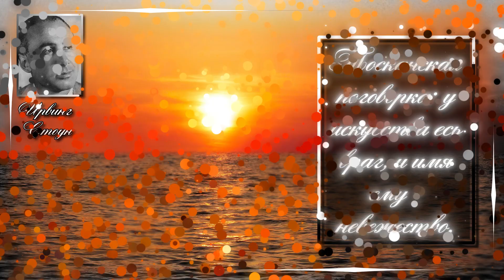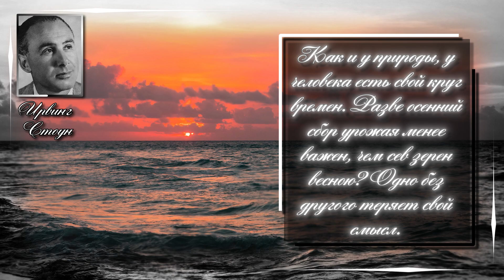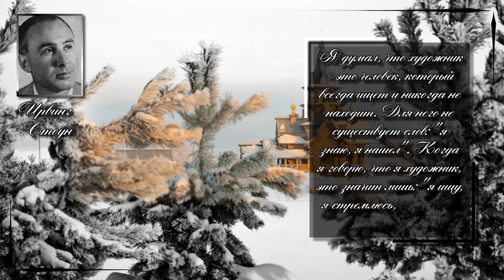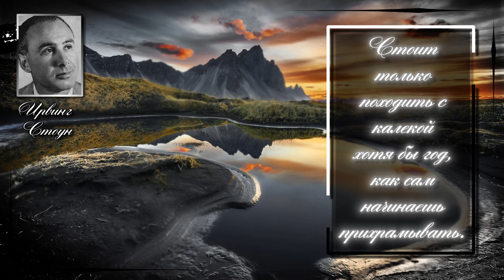Ирвинг Стоун/Irving Stone. Чем старше становишься, тем вернее выражает лицо твою внутреннюю ...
Ирвинг Стоун (Irving Stone, 14 июля 1903 — 26 августа 1989) — американский писатель, драматург и сценарист, один из основоположников биографического романа. Всего Ирвинг Стоун написал двадцать пять романов о жизни великих людей.

Цитаты :
Многие целуют руку, которую хотели бы видеть отрубленной.
Тосканская поговорка: у искусства есь враг, и имя ему - невежество.
Любовь - это как кашель, ее все равно не скроешь.
Скульптр, не наделенный философским складом ума, создает пустые формы.
Постарайся подходить к своей жизни не как к чреде разрозненных событий, а как к единому целому. Тогда ты поймешь, что каждый период жизни возникает из предыдущего, и уверишься в том, что новый период неизбежен.
Как и у природы, у человека есть свой круг времен. Разве осенний сбор урожая менее важен, чем сев зерен весною? Одно без другого теряет свой смысл.
Художник, когда он в расцвете своих сил, живет в особом мире - обычное человеческое счастье ему чуждо.
Знание истины скорей отягчит твою жизнь, а не облегчит.
Тому, кто сражается с ничтожным противником, не одержать великой победы.
Человек проходит. Лишь произведения искусства бессмертны.
Зарабатывать свой хлеб? Что это значит? Зарабатывать свой хлеб... или не даром его есть? Есть свой хлеб даром или, иными словами, быть недостойным его,- это, конечно, преступление, ибо каждый честный человек должен быть достоин своего хлеба. Но не уметь зарабатывать на хлеб, хотя и быть достойным его,  - это уже несчастье, большое несчастье.
Я думал, что художник - это человек, который всегда ищет и никогда не находит. Для него не существует слов: "я знаю, я нашел". Когда я говорю, что я художник, это значит лишь: "я ищу, я стремлюсь, я отдаюсь этому всем сердцем".
Чем старше становишься, тем вернее выражает лицо твою внутреннюю сущность.
Браться не за свое дело - все равно что варить суп в корзине.
Любовь - главное в жизни, только в любви человек может почувствовать счастье бытия.
Лучше терпеть невзгоды и серьезно учиться, чем усвоить лишь тот шик, который льстит публике.
Человек, который пишет книги, делает это главным образом затем, чтобы учить других.
Чтобы идти в этом мире верным путем, надо жертвовать собой до конца. Назначение человека состоит не в том только, чтобы быть счастливым, он приходит в мир не затем только, чтобы быть честным,- он должен открыть для человечества что-то великое, утвердить благородство и преодолеть пошлость, среди которой влачит свою жизнь большинство людей.
...я все более и более убеждаюсь, что мы не вправе судить о боге по этому нашему миру. Мир этот - лишь неудачный набросок. Что вы делаете, когда видите в мастерской любимого художника неудавшийся набросок? Вы не пускаетесь в критику, а держите язык за зубами.
Живопись должна чаровать, освежать и ласкать душу.
Стоит только походить с калекой хотя бы год, как сам начинаешь прихрамывать.
Гордость - непосильная для него роскошь, но порой натура человека диктует свое, не давая возможности взвесить, посильно или непосильно следовать ей.
Учитель - все равно что повар: когда у него жилистый цыпленок или жесткая телятина, то никакой самый расчудесный соус не сделает их мягче.